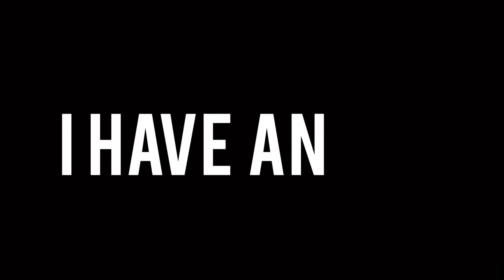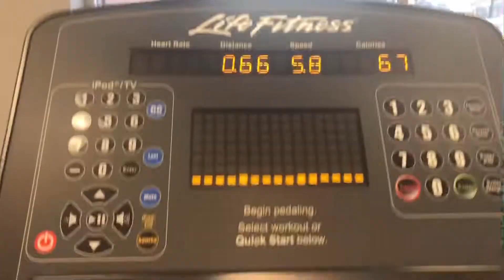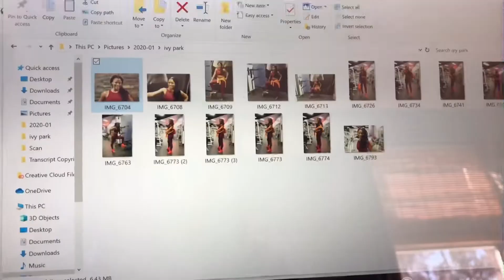My Ivy Park Adidas Inspired Look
Since Beyonce's Ivy Park Adidas collection was sold out. I decided to put together my own inspired look...orange boots and all!!